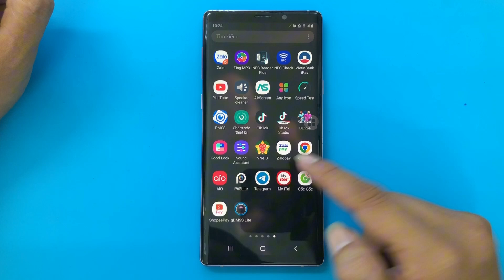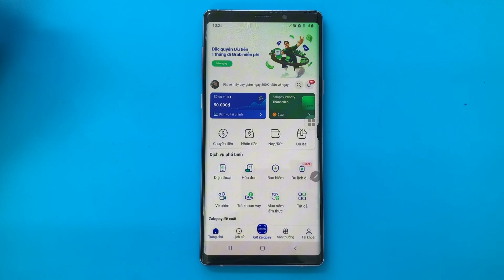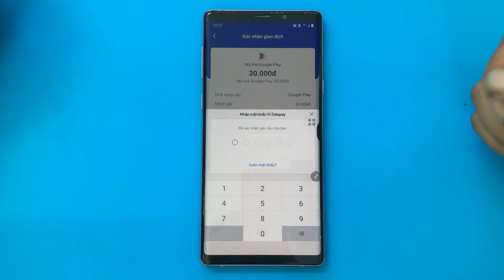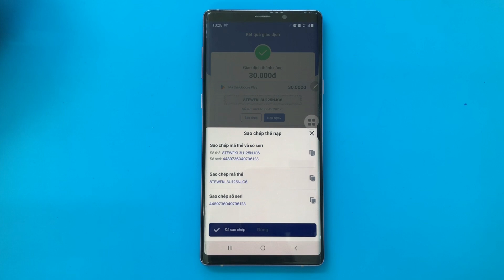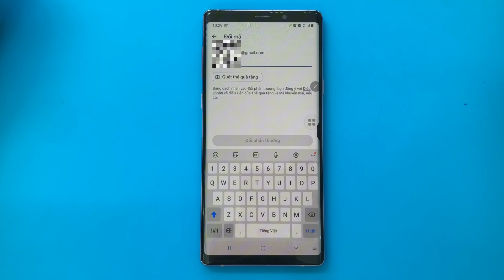Cách mua mã thẻ Google play trên ví Zalopay .